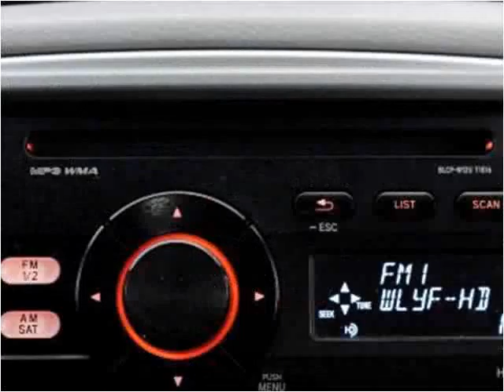2013 Toyota Yaris Used Cars Miami Gardens FL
This 2013 Toyota Yaris is available from Car Club USA.